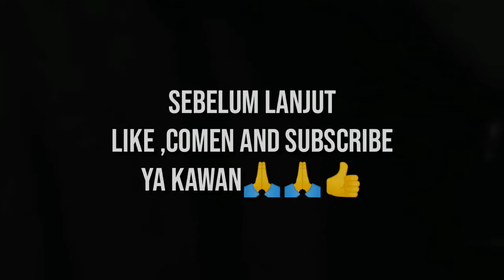mengambar BUAH 3D ||dengan pensil